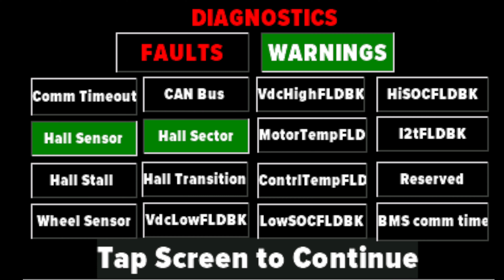NXT 6.50 Update Diagnostics / Warning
Electric Race Technologies
Electricrt.com

Been a while since there was a update. Lot of shit has been going on, but I'm still here.

Changelog for NXT 6.50 Beta Update